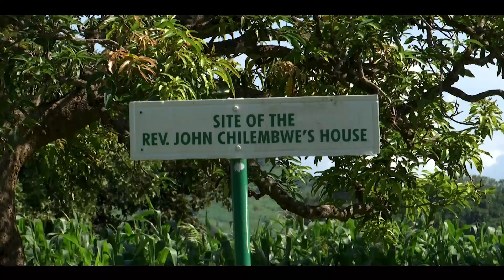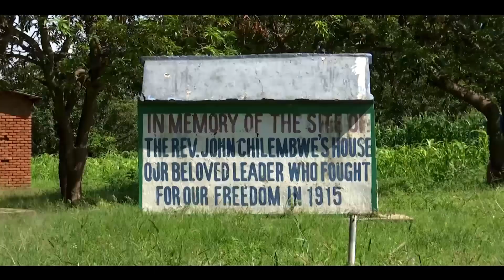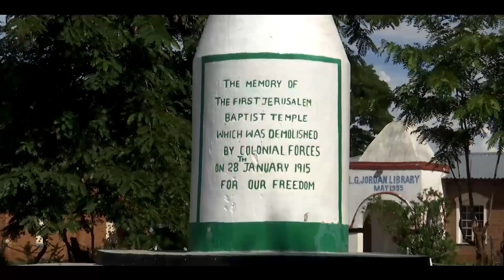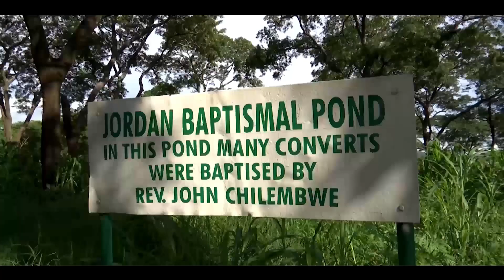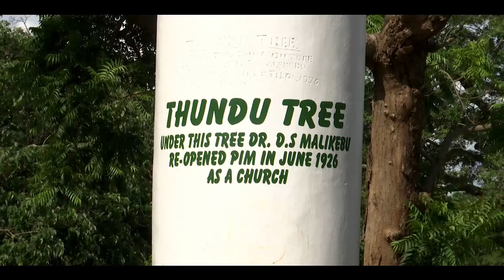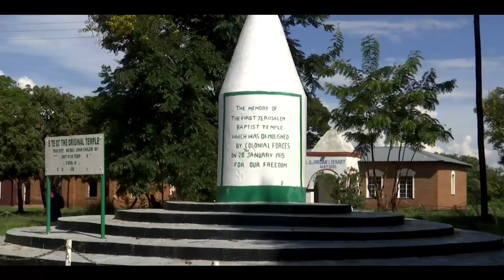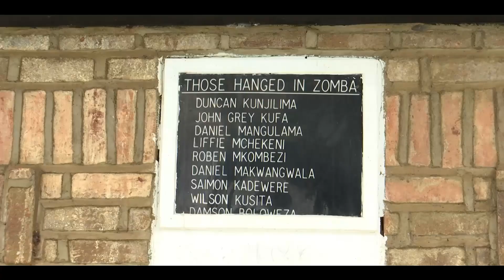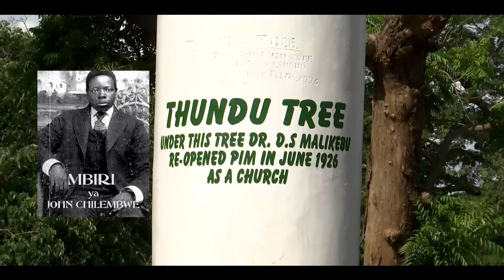Mbiri ya John Chilembwe